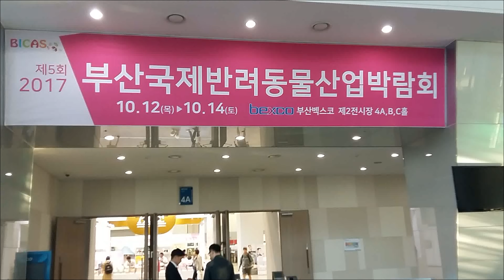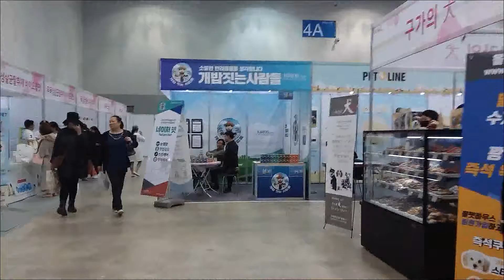[박림회]"부산국제반려동물산업박람회"